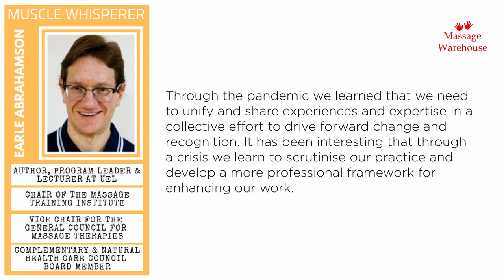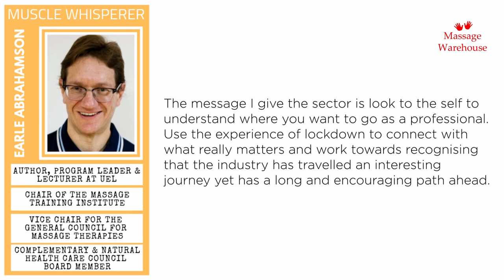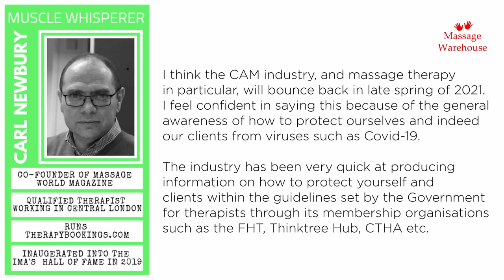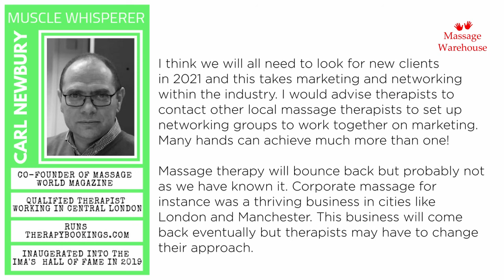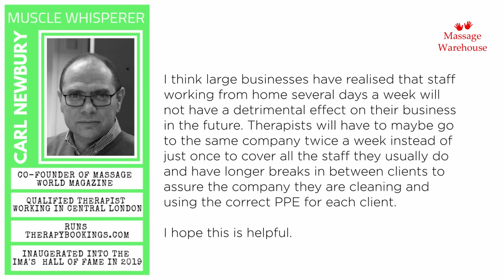Ask The Muscle Whisperer What message would you give to massage therapists as 2020 comes to an end?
Ask the Muscle Whisperer from Massage Warehouse is a monthly Q and A session with the industry's top thought leaders.

This month we asked;

As 2020 draws to a close, what message would you like to share with
massage therapists across the UK?

How do you feel about our industry after the end of this unusual year
and what lesson has 2020 taught you as a massage therapist?

We have set up a safe space for therapists during these difficult times to support each other and find resources, advice and tips on how to use this time wisely and come back stronger than ever!

For more insights from the massage industry’s leading specialists straight to your inbox follow the link below and sign up to The Muscle Whisperer, our weekly newsletter bursting with  thoughtful tips for therapists.